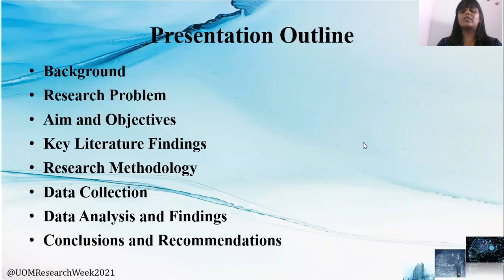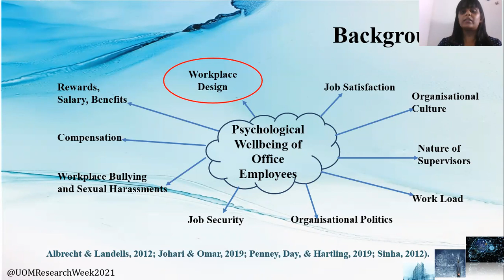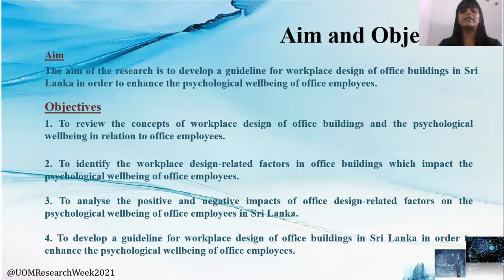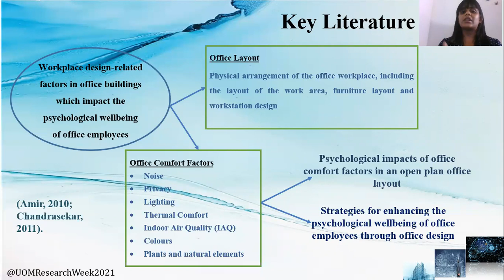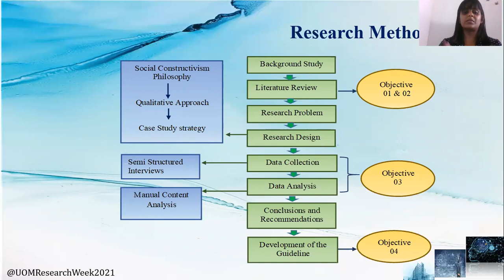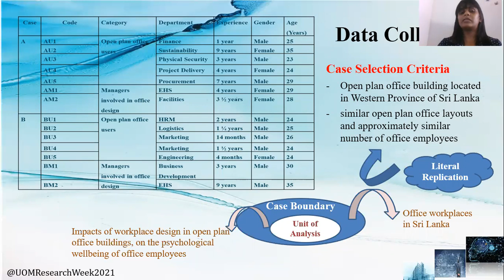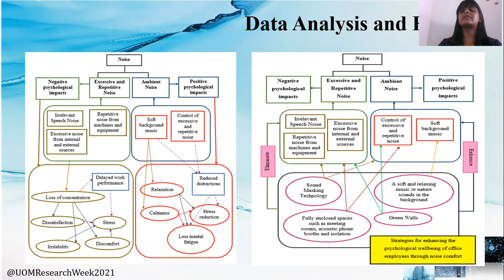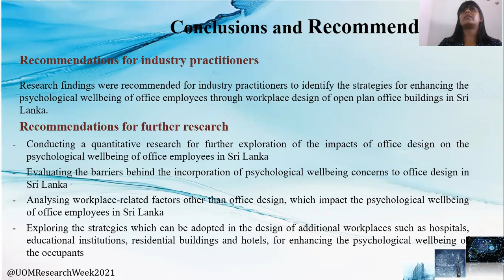Enhancing the Psychological Wellbeing of Office Employees in Sri Lanka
Enhancing the Psychological Wellbeing of Office Employees in Sri Lanka: A Guideline for Office Workplace Design (Nuwangi P.D.)